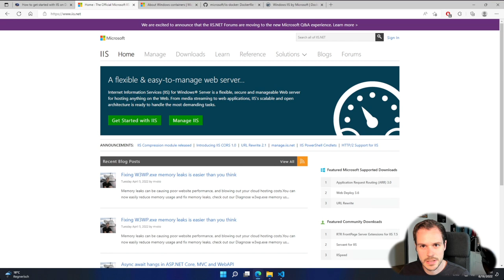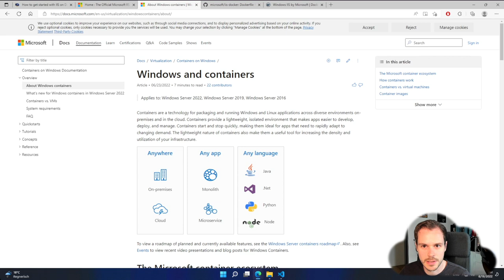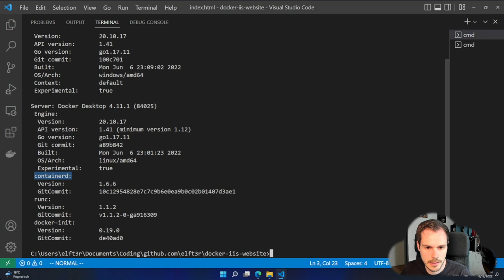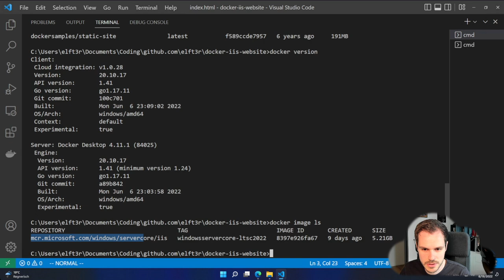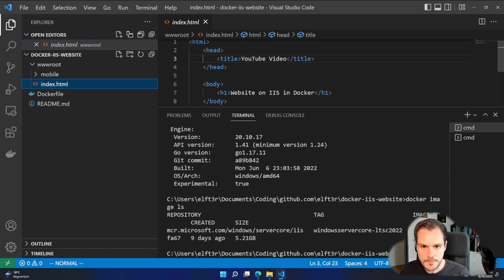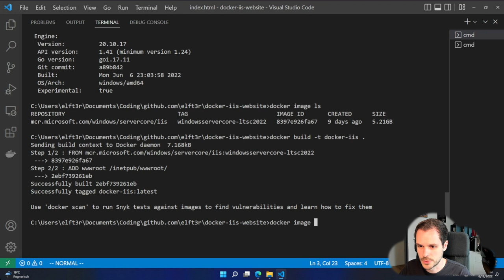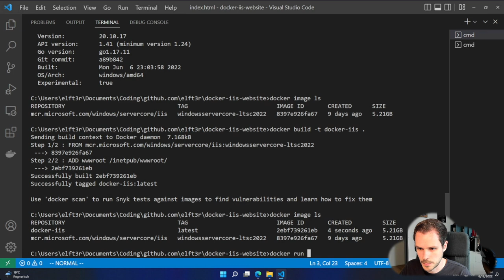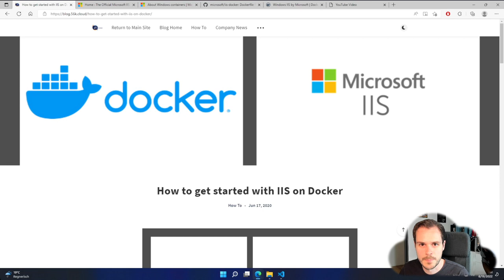Erste Schritte mit IIS auf Docker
War dir bewusst, dass du Docker Container auch auf Windows laufen lassen kannst? In diesem Video erfährst du wie du Internet Information Services (IIS) für Windows Server auf Docker loslegen kannst.

Ich habe auch einen Blog-Post zu diesem Thema in englisch geschrieben

𝗜𝗻𝗵𝗮𝗹𝘁𝘀𝘃𝗲𝗿𝘇𝗲𝗶𝗰𝗵𝗻𝗶𝘀
1. Einleitung (00:00)
2. Der Code (01:38)
3. Zusammenfassung (06:30)